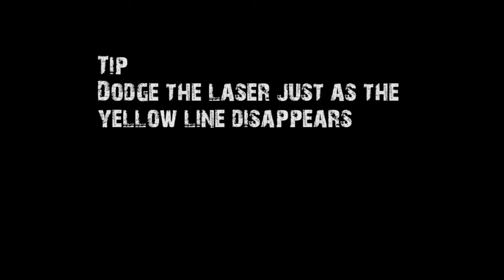Head Hunter Final Boss Fight w/ Tips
Here is my winning playthrough of the final boss from Katana Zero. The headhunter. It is a fun fight but I had someone in chat ask me for tips on this boss, so I thought I'd go ahead and post a little something here. Hope it helps someone!